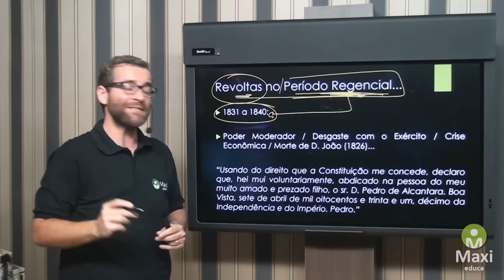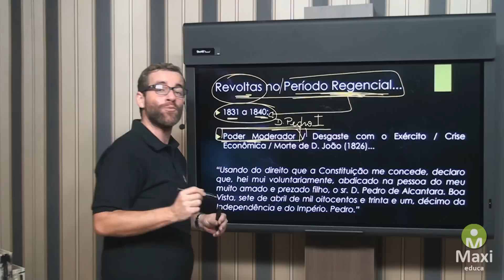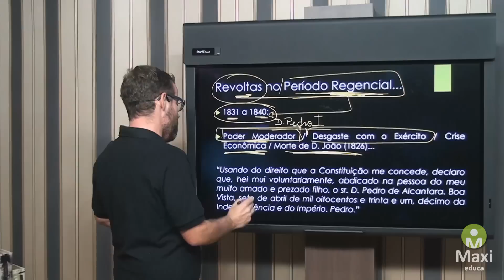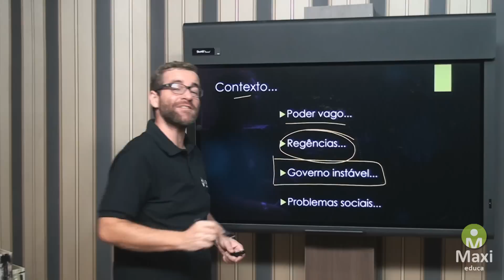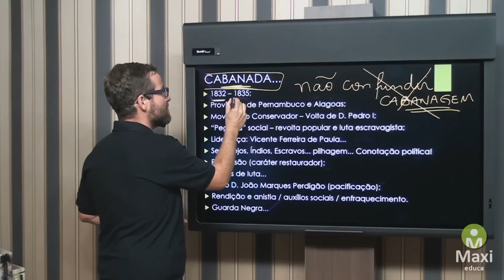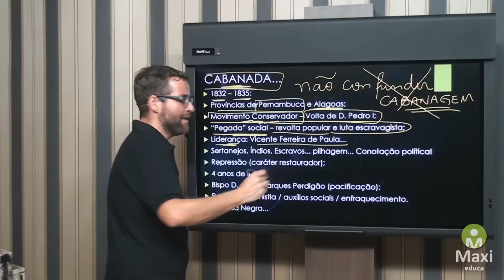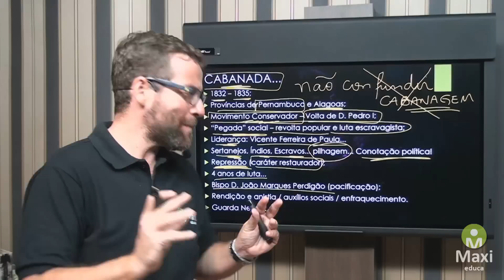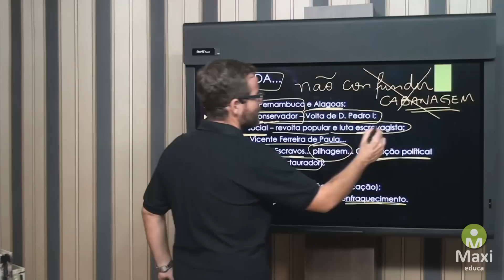Guerra dos Cabanos - Maximizando Bombeiro-PE - Aula 04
Continuando o nosso especial, na aula de hoje vamos trazer um pouco de um assunto relacionado à Confederação do Equador, mais um conteúdo exigido no edital do concurso BOMBEIRO-PE, confira!

Neste vídeo, o mestre Everton Cardoso, fala um pouco sobre o Período Regencial e seu contexto histórico, além da Guerra dos Cabanos

CABANADA:
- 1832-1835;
- Província de Pernambuco e Alagoas;
- Movimento Conservador - Volta de D. Pedro I;
- "Pegada" social - revolta popular e luta escravista;
- Liderança: Vicente Ferreira de Paula;
- Sertanejos, Índios, Escravos
- 4 anos de luta.

👉Quer saber mais sobre o assunto? Assista ao vídeo até o fim!

👉Gostou da aula? Deixe seu "joinha" logo ali, abaixo do vídeo.

Sendo um assinante você recebe todo o nosso conteúdo gratuitamente em PRIMEIRA MÃO.

👉QUER O CURSO COMPLETO 100% FOCADO NO EDITAL?
Acesse o link e o Conheça o Curso Online Bombeiro - PE.